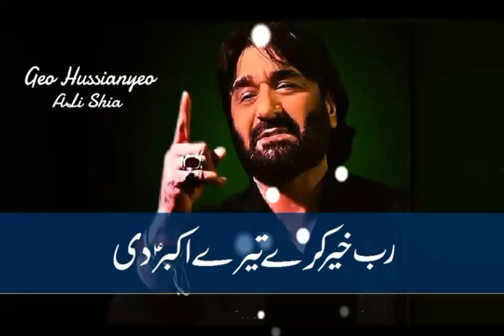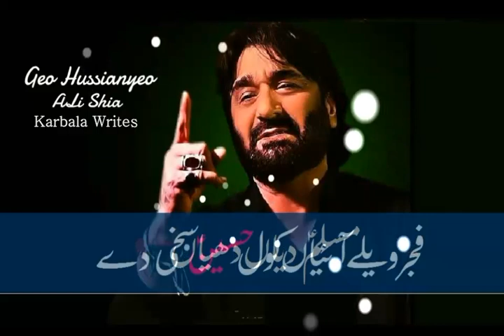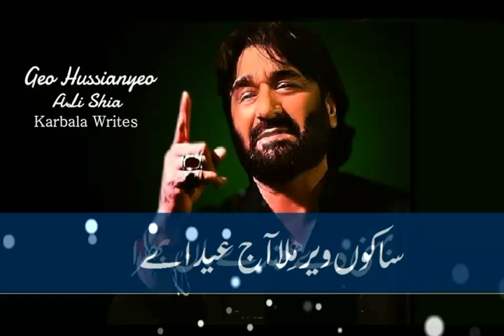Muslim Diyan Dhiyan Fajar Welay - Nadeem Sarwar - Lyrics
Noha Lyrics